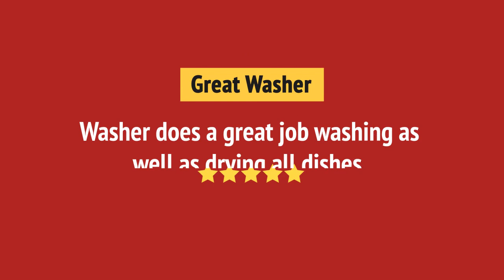LG LDFN3432T Built-In Undercounter Dishwasher Review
LG LDFN3432T Built-In Undercounter Dishwasher Reviews & Ratings by Customers